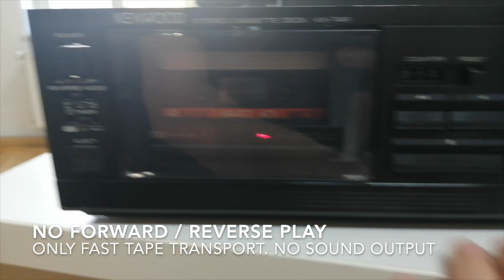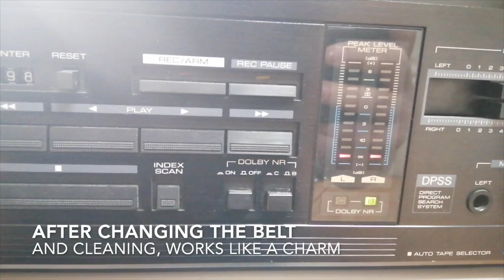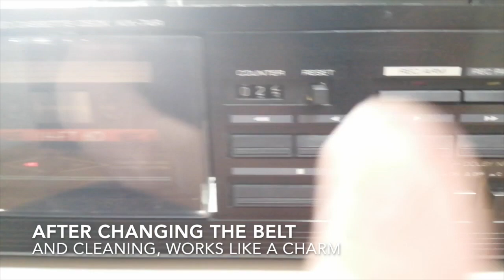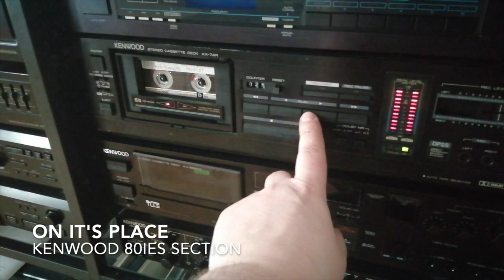Kenwood KX-74R Repair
Got a non-working Kenwood KX-74R from Ebay for 9€ + Shipping. Was described as defective, not playing. i assumed they belt(s) must be rotten, after checking it was right. cleaning and using a spare belt it worked again. Overall condition is good, minor scratches.